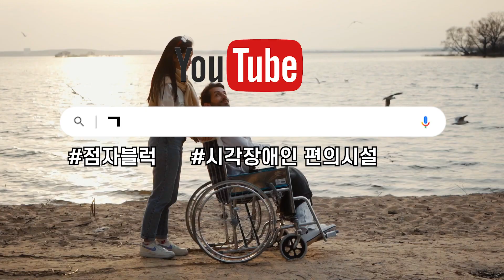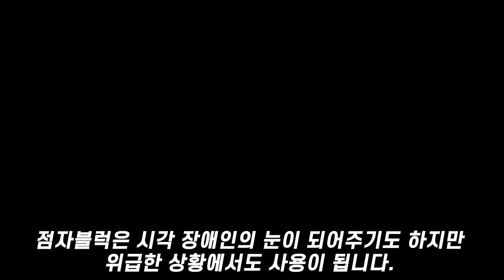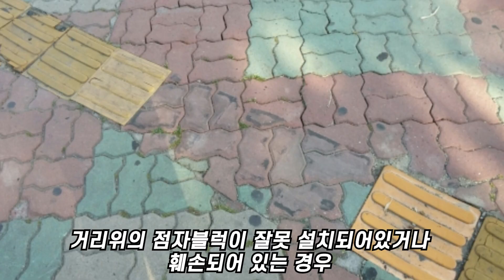레고가 아닙니다. 점자블럭이 노란색인 진짜 이유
거리를 걷다보면 노란색 블럭을 한번 쯤 보게되곤 하잖아요?
거리 위의 노란색 블럭, 도대체 무엇일까요?

오늘 자세히 알아보도록 하겠습니다.